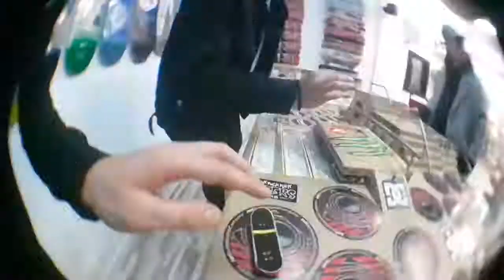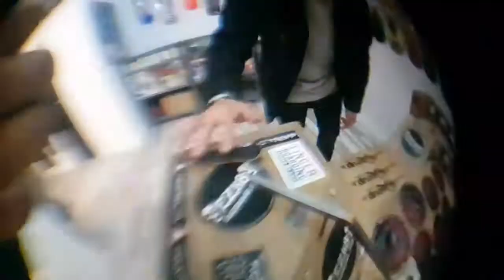Ezk8 Fingerboard Sesh 424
First session with the 424 Team back in December! Had a blast with them tho.